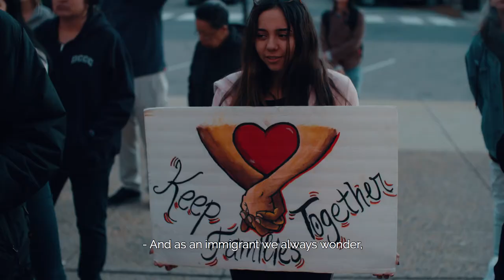Home Is Here March Day 8 - Alice and Glo's Story (Media, PA)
HomeIsHere March Day 8: As we fight for DACA and TPS, we must continue fighting for those in our community who have no protections. Glo and Alice, two young undocumented immigrants w/o DACA, share their stories on what HomeIsHere and this fight means to them.

The HomeIsHere March was an 18 day, 230 mile mobilization led by NAKASEC, Make the Road New York, CHIRLA, FIRM, CASA, and other community-based organizations. The march began on October 26, 2019 in New York City and ended on November 12, 2019 in front of the Supreme Court in DC. The goal of this march was to raise awareness about the danger that DACA and TPS (two programs that allow undocumented immigrants to live in the US without fear of deportation) are in and to demand that these two programs be protected towards a vision of Citizenship4All 11 million undocumented regardless of life circumstance. Learn more about the Home Is Here March at: homeisheremarch.org

This march is a mobilization that is part of the larger HomeIsHere national coalition campaign to defend DACA. Learn more about the national campaign by visiting